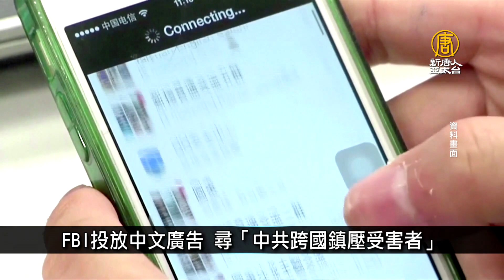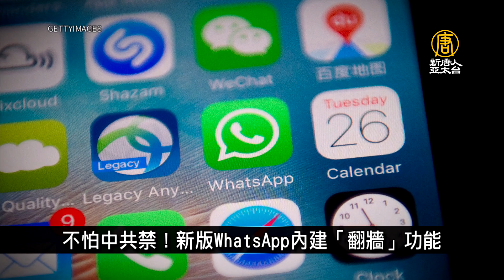FBI投放中文廣告 盼「中共跨國鎮壓受害者」主動報案｜寰宇掃描